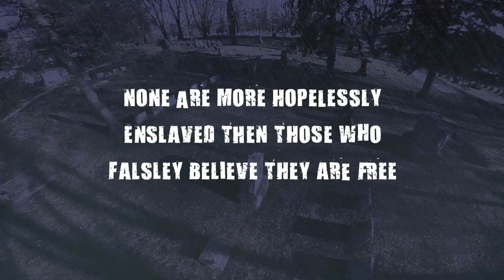CONTRARIAN - LIBERTARIAN MANIFESTO(Official Premiere Video Release)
Official Release- Libertarian Manifesto. Performed by Contrarian. Jim Tasikas, Ed Paulsen, Brian Mason, Ryan Michael, Leon Macey, George Kollias.